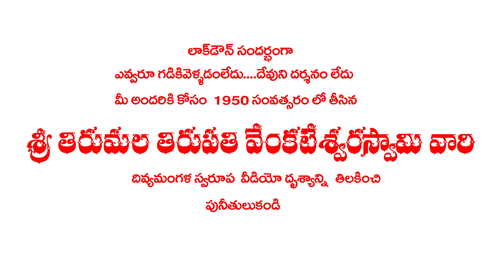లాక్ డౌన్లో ....స్వామివారి నిజ స్వరూప దర్శనం వీక్షించండి